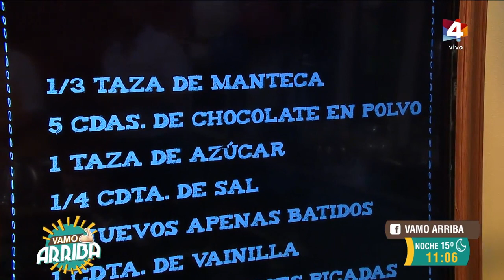Vamo Arriba - Los brownies más ricos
La cocina de Crandon con Daniel Guasco.